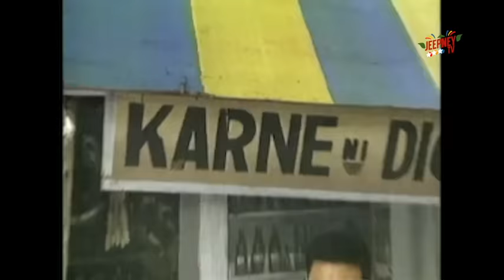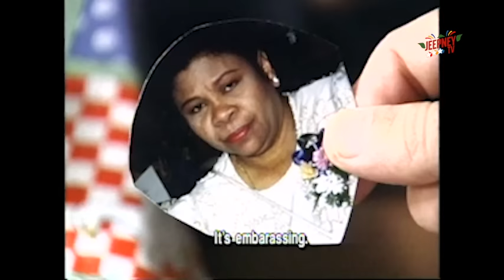Oki Doki Doc: Jun Aristorenas Full Episode | Jeepney TV